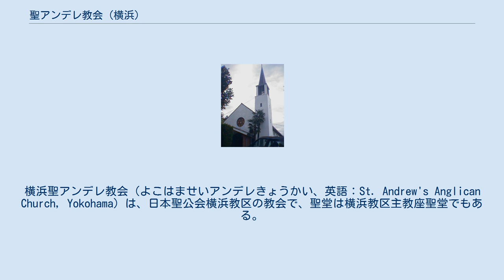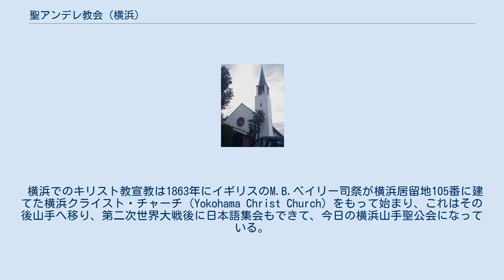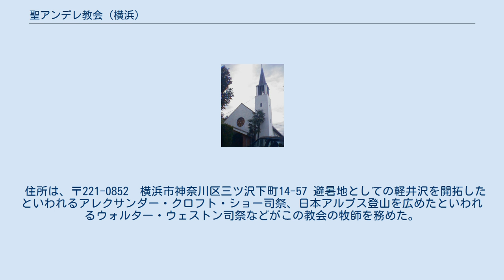聖アンデレ教会 (横浜)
横浜聖アンデレ教会（よこはませいアンデレきょうかい、英語：St. Andrew's Anglican Church, Yokohama）は、日本聖公会横浜教区の教会で、聖堂は横浜教区主教座聖堂でもある。
会衆は1863年に始まり、現在の建物は1955年（昭和30年）に建て替えたもの。
 横浜聖アンデレ主教座聖堂（正面） 横浜聖アンデレ教会は日本聖公会横浜教区の主教座聖堂で、横浜教区は神奈川県、山梨県、千葉県、静岡県の聖公会教会からなる。
 横浜でのキリスト教宣教は1863年にイギリスのM.B.ベイリー司祭が横浜居留地105番に建てた横浜クライスト・チャーチ（Yokohama Christ Church）をもって始まり、これはその後山手へ移り、第二次世界大戦後に日本語集会もできて、今日の横浜山手聖公会になっている。
 これとは別に、1885年（明治18年）には居留地154番（現在の中区山下町）の借家に日本語会衆「横浜聖安得烈教会」（横浜聖アンデレ教会）も組織され、これは、中区寿町・中区日出町・中区花咲町に移転、聖堂はそれぞれ関東大震災（1923年）・横浜大空襲（1945年）で焼失する経験もした。
現在の聖堂は1956年（昭和31年）に竣工し、1957年1月3日に聖別された。
 1986年、創立100年を記念に、アメリカ・ロードアイランド州の州都プロビデンスの都市再建計画で閉鎖になったクライストチャーチのパイプオルガン（1889年製）が移設された。
 2015年、創立130周年を記念し聖堂屋根、内装の改修を行った。
 住所は、〒221-0852　横浜市神奈川区三ツ沢下町14-57 避暑地としての軽井沢を開拓したといわれるアレクサンダー・クロフト・ショー司祭、日本アルプス登山を広めたといわれるウォルター・ウェストン司祭などがこの教会の牧師を務めた。